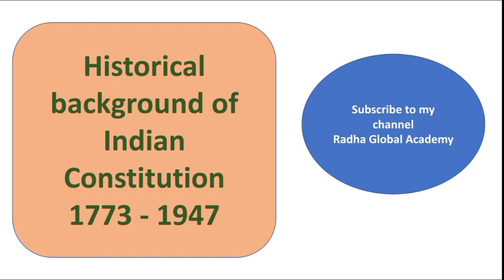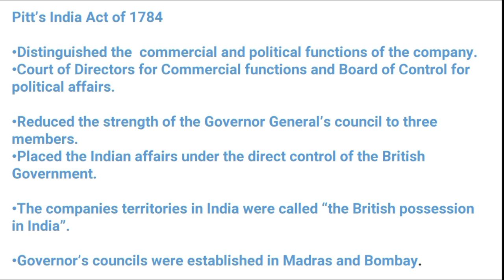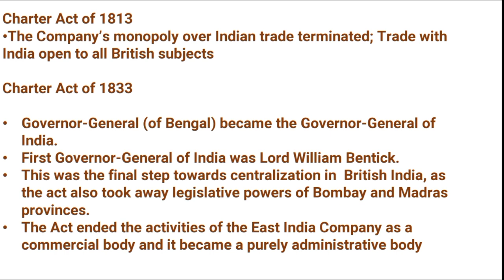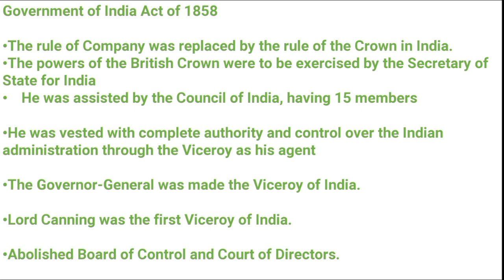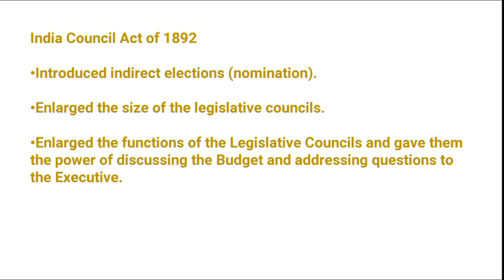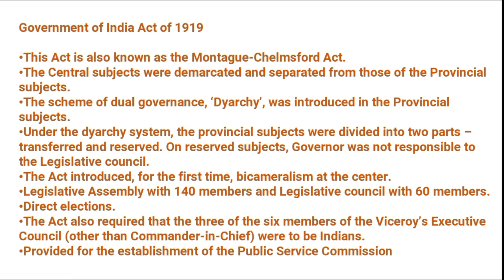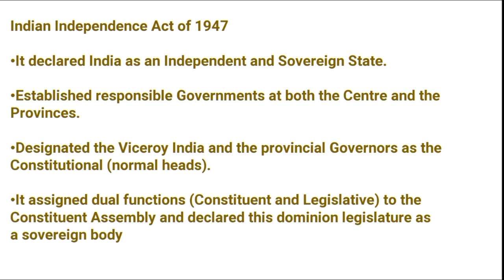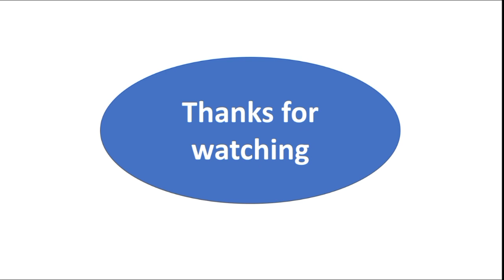Historical background of Indian constitution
in the above video I have given detailed information of regulating act , Indian government acts charter acts and independence of India Act 1947 it will helpful for all competitive exams and for general awareness